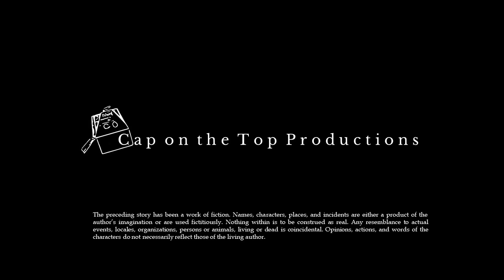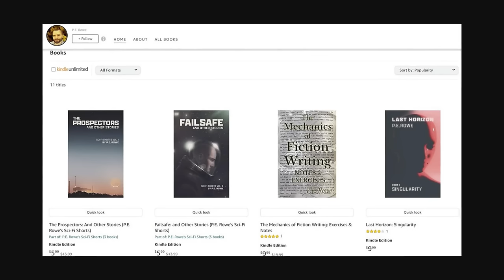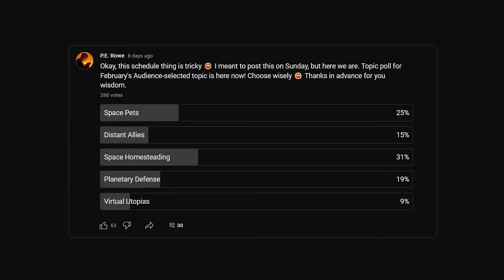Crusher Tanzing | Sci-fi Short Audiobook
“I felt like I had two lives competing for space in my head.”

This story is Episode 17 in "The Misfits" series. If you haven't yet, you can check out the full series

Written toward the topic:  “Technological Telepathy”

If you prefer to read rather than listen or would like to read along, full text of this and all my Sci-Fi Weeklies are available through my Substack

Rowe’s Bookstore: